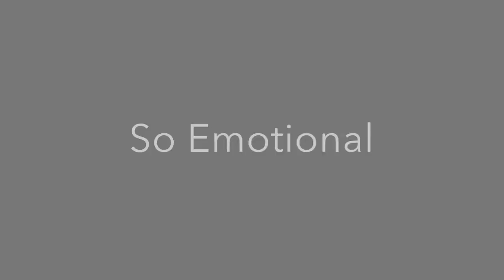Video Invitation. Russia. Belgorod. Dance Territory "So EMOTIONAL"